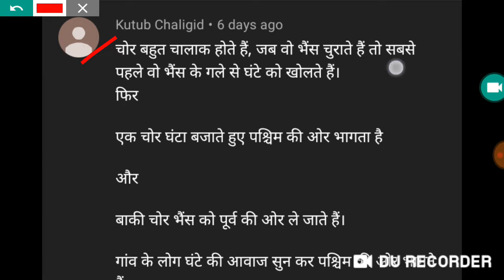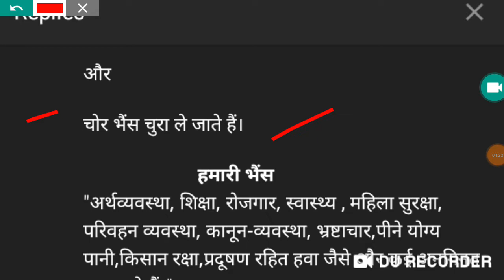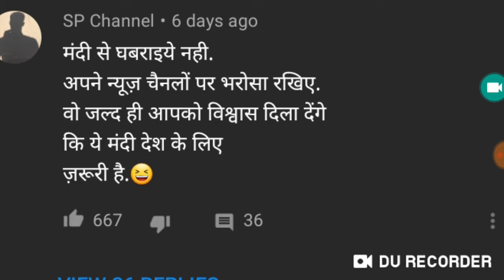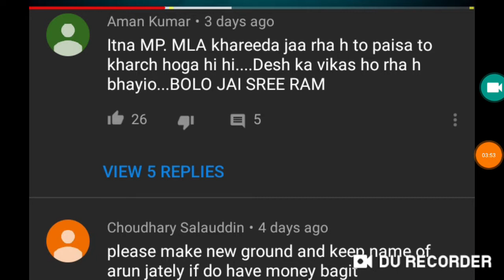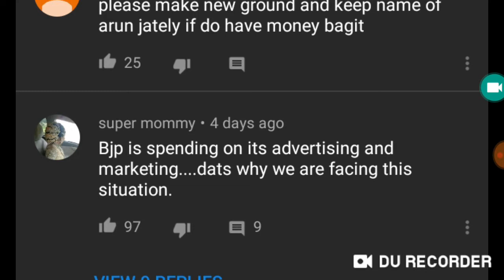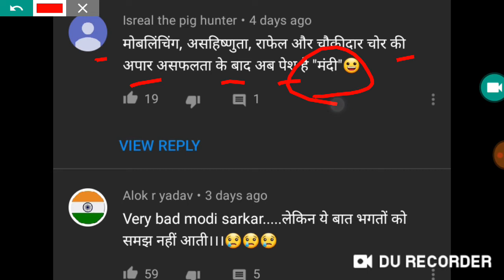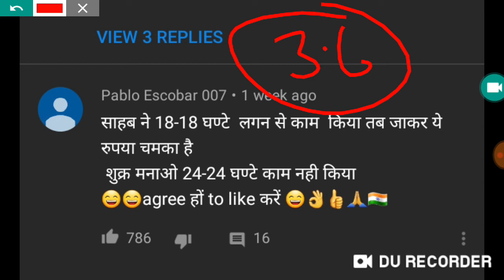..तो क्या 1.76 लाख करोड़ का कर्जा मोदी जी ने श्री राम मंदिर बनवाने के लिए लिया देखिए जनता की राय